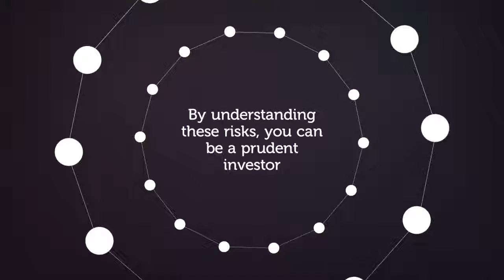Asset Allocation - Part II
Dividing an investment portfolio amongst asset categories like cash, bonds, equity, real-estate and so on. Each asset category comes with a fair share of risk. Prudence is a must quality while allocating assets.